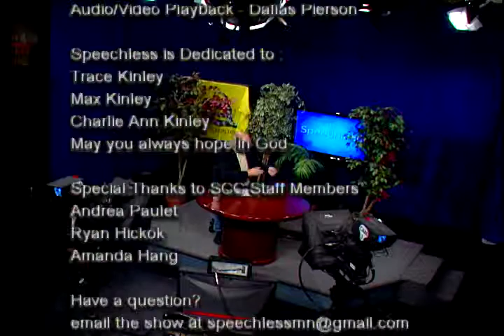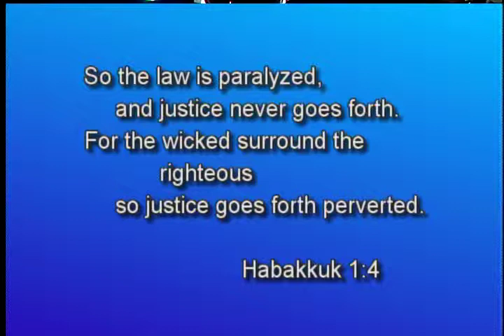Benghazi = Hillary Clinton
Tim presents a highlight summary of the 5 and a half hours of testimony from 9/19/2013.  How did the ARB report (Accountability Review Board) end up with Al Jazeera and never given to the Congressional Committee responsible for the investigation?